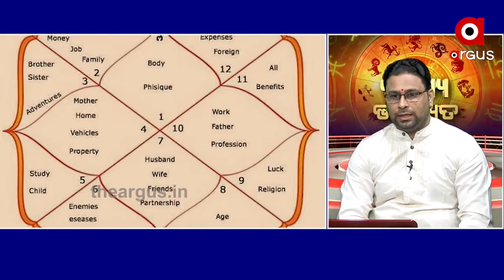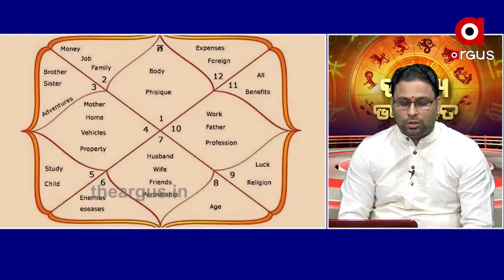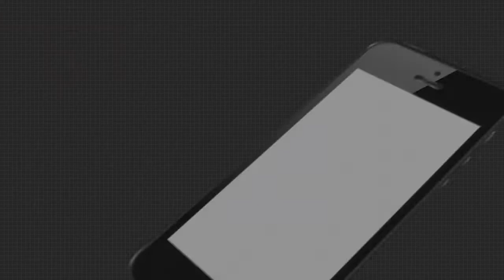BHAGYA BHABISYA ......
31,07,2020 BHAGYA BHABISYA Watch all the current, latest and breaking news only on "TheArgus.in" LIVE TV. The one-stop destination for LIVE news on politics, entertainment, sports, gadgets, and business.